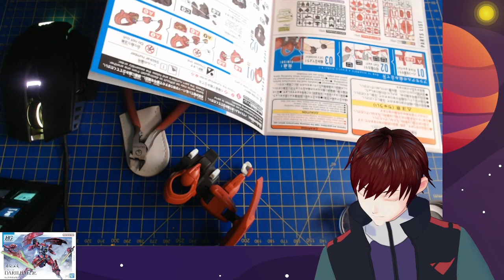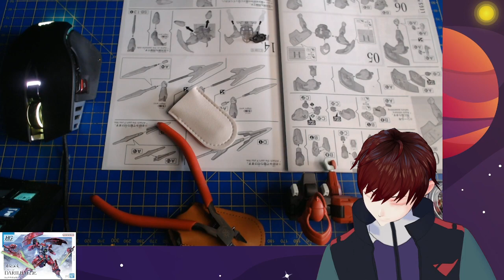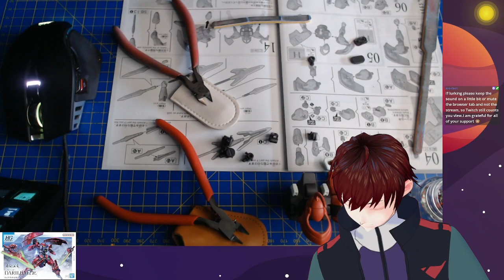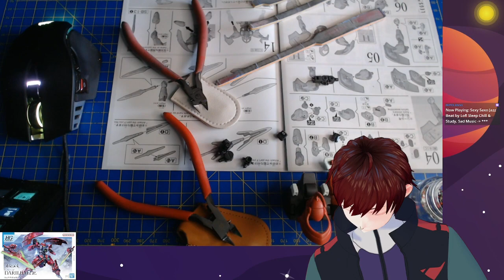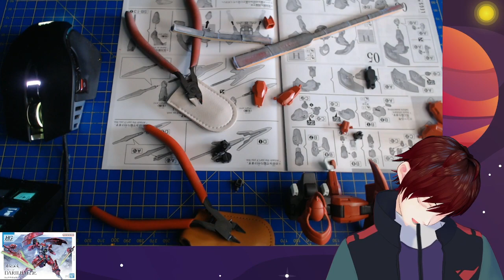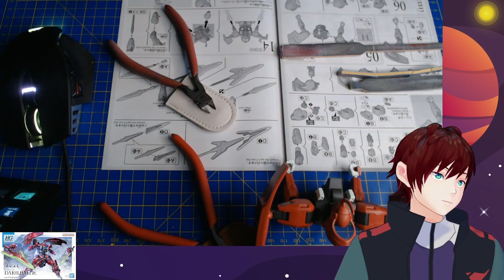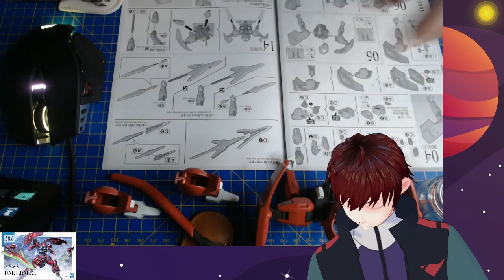[Build & Chat] High Grade Darilbalde [Part 2]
Continuing the build of the High Grade Darilbalde, from Mobile Suit Gundam: The Witch from Mercury, originally streamed on Twitch September 19th 2023.

Hey there, I am AJ Dodgestar, Intergalactic Mercenary and variety content creator.
Currently my content is primarily on Twitch but will be slowly coming over to Youtube as well.

Avatar created with Vroid
Avatar Assets
Skin & Hair Texture and Hair Style by North Exit
Eye Texture by Offgala
Jacket, Pants & Belts by Ofuji
Shirt, Dogtags, Gloves & Kneepads by LagrangeSix
Boots by Yuhei
Witch From Mercury: Asticassia School of Technology Uniform, made in VRoid - by Myself - AJ_Dodgestar

Stream background and overlays
"Cosmos" by Visual By Impulse